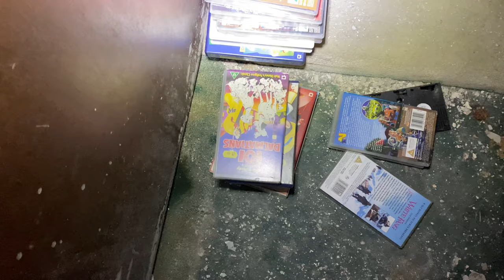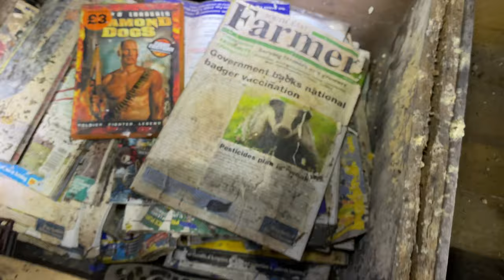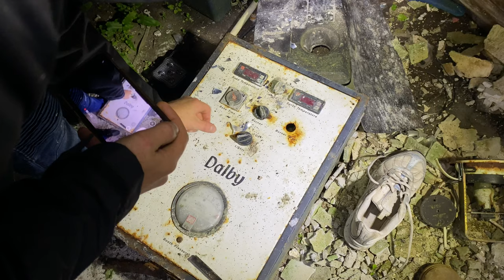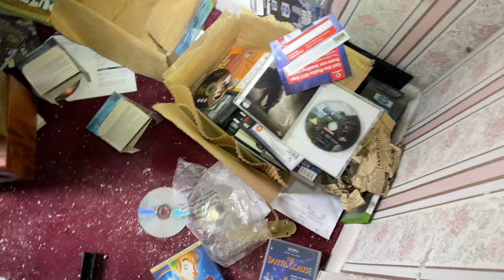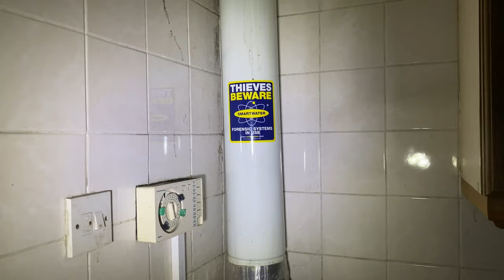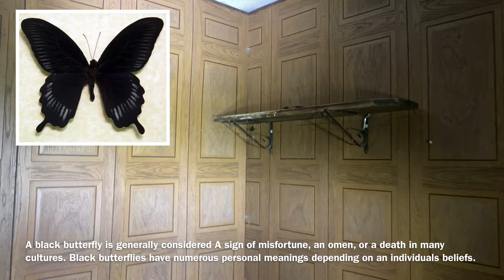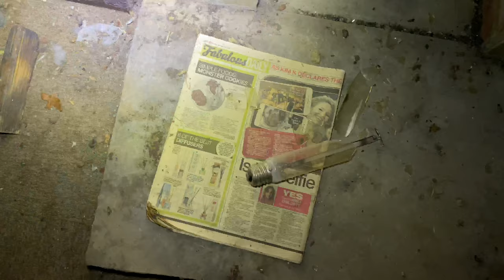EVERYTHING LEFT BEHIND! ABANDONED BROADWATER MANSION & ESTATE LEFT TO ROT| COPSALE FIRE 2015.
Kayleigh Coulston Explores Broadwater Mansion & Estate with Ashe and JenEvie. All links provided below:

Editing by Kayleigh. Camera work by Kayleigh Coulston and Team.

HISTORY - “On Saturday, the 19th of September 2015 at around 4:30pm, broadwater House Farm broke out in a blazing fire on the top floor attic bedroom. West Sussex Fire and Rescue Service reported the roof space was 70% damaged while the ground floor was 50% damaged. Firefighters took nearly four hours to stop the blaze spreading. Firefighters had to use water from a nearby pond and the swimming pool to battle the flames at the property. After this incident eight people have been made homeless. This property was a shared accommodation, and the house was split up room by room and rented out. after this incident the landlord was asked to give a statement but decided not to give one. It is said the owner went bankrupt, and the house was due to be repossessed around the same time as the fire. According to resources online planning permission was granted to demolish the main build and the 3 structures to build four 4 new house between 1.4M and 1.7M. But looking further into this information it seems as if this was planned for the land beside & there is no further plans for the main Broadwater house”.

Chill Sakura Hz Vlog No Copyright
Not For Nothing Otis McDonald Free Music